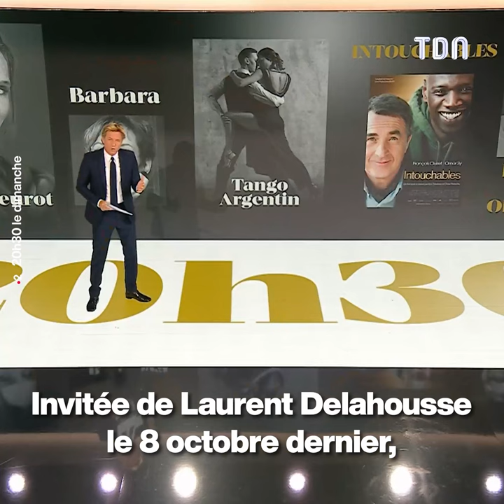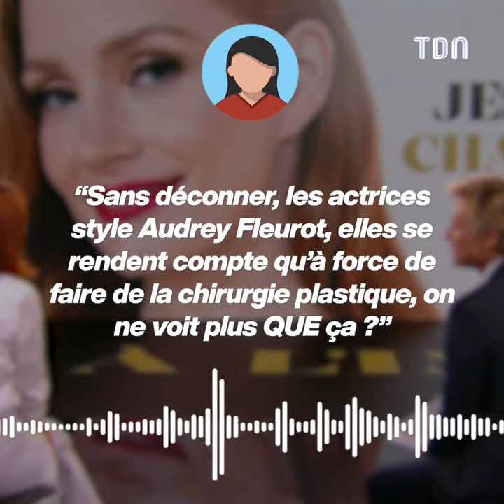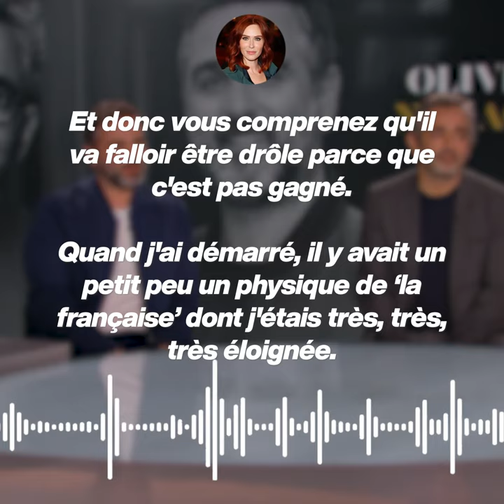Physique méconnaissable, les internautes se jettent sur Audrey Fleurot...